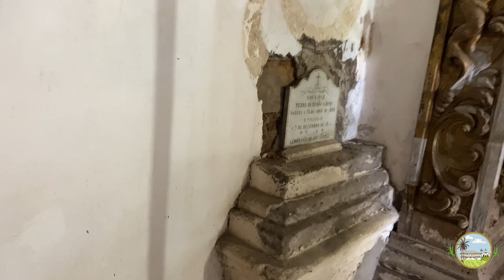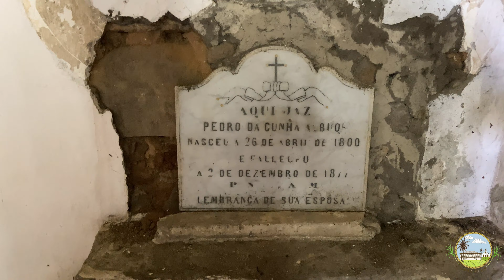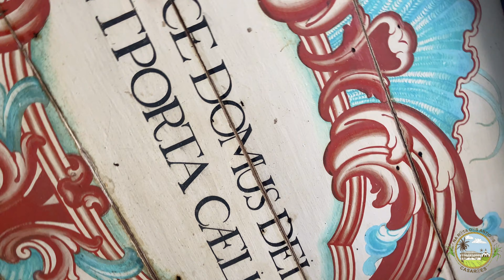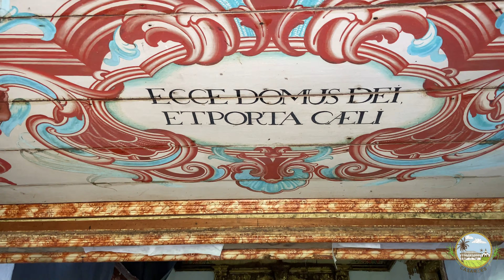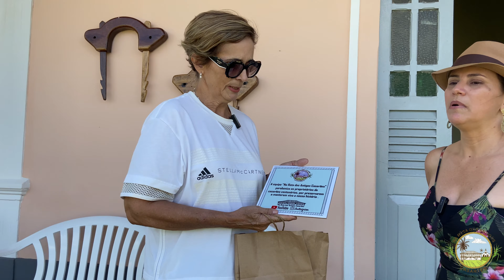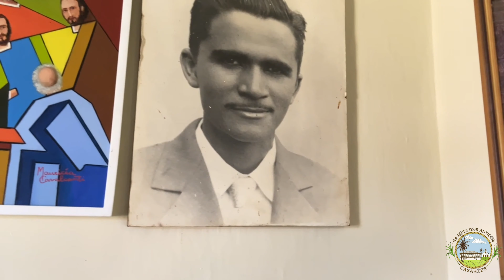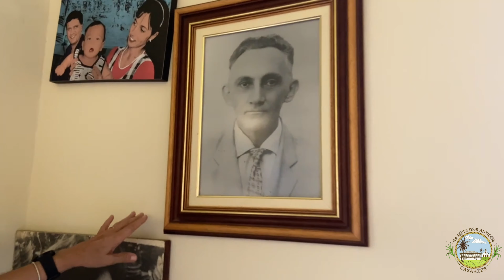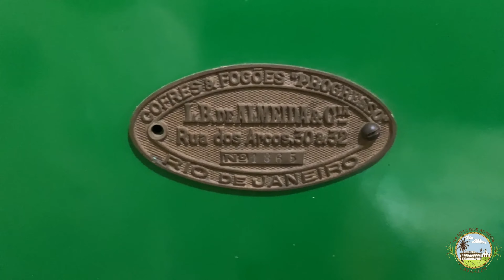Engenho Bonito, Nazaré da Mata - PE.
Engenho Bonito - Nazaré da Mata
   Considerado um dos engenhos mais tradicionais e significativos para a História de Pernambuco e do Brasil, outrora pertenceu aos jesuítas onde ainda existe resquícios de antiga base de uma edificação. A Casa-grande possui beleza arquitetônica junto a paisagem. Quanto a Capela de São Francisco Xavier constitui o exemplar de maior interesse, pois representa a Capela de engenho mais preciosa de Pernambuco inclusive tombada pelo IPHAN atraindo pesquisadores e admiradores da Arte.
O canal @narotadosantigoscasaroes teve a honra de visitar esse belíssimo engenho, agradecemos a família por nos receber:
João Guilherme Guerra Cavalcanti
Margarida Maria Cavalcanti de Morais
Jeruza Maria Cavalcanti de Morais